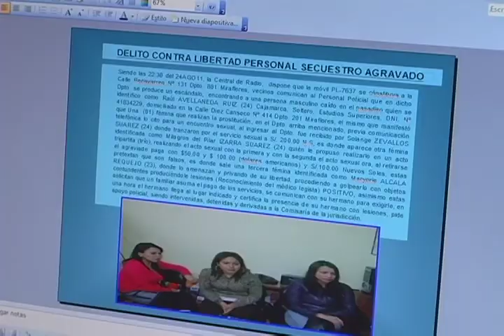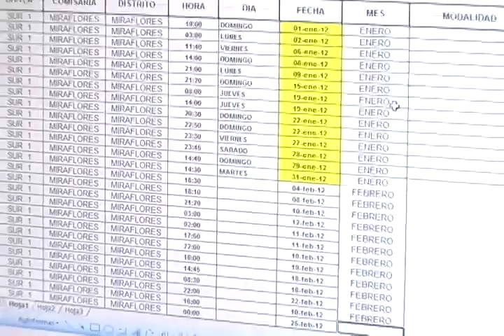Estadísticas Integradas en Miraflores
Estadísticas Integradas de Miraflores es un proyecto que ha logrado integrar por primera vez los datos de las Comisarías de la Policía Nacional del distrito (Miraflores y San Antonio) y de la Central Alerta Miraflores de la Municipalidad. Los datos, en una primera etapa, corresponden a los nueve delitos que con mayor frecuencia se cometen en el distrito o los que mayor alarma social causa entre los vecinos. Estos datos son recopilados, estandarizados, sistematizados y verificados obteniendo una información detallada y completa del número de delitos que se comenten en el distrito y sus principales características, lo cual nos permite confeccionar un Mapa del Delito fidedigno y por ende mejorar la gestión, toma de decisiones y asignación de recursos en esta área.

Tiene la particularidad de ser el primer y único esfuerzo que a nivel nacional han realizado la Policía Nacional y un gobierno local para compartir e integrar información. Esta práctica demuestra que cuando existe profesionalismo, coordinación adecuada, buena voluntad y respeto por las atribuciones y funciones de cada una de las instituciones, se puede trabajar de manera conjunta con resultados positivos.